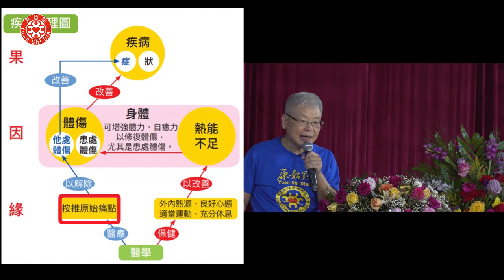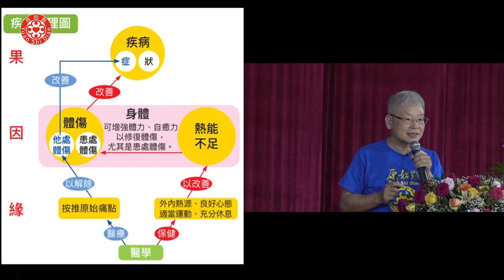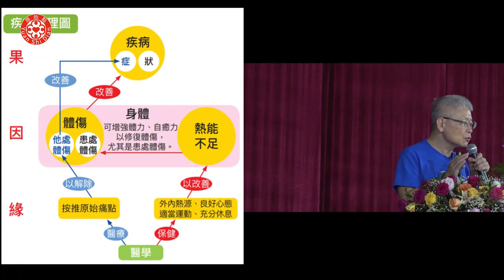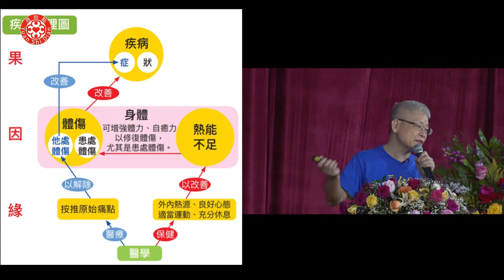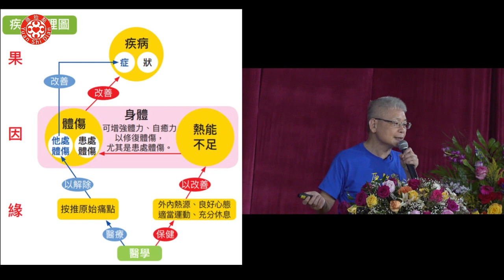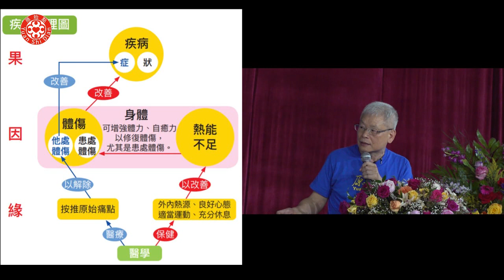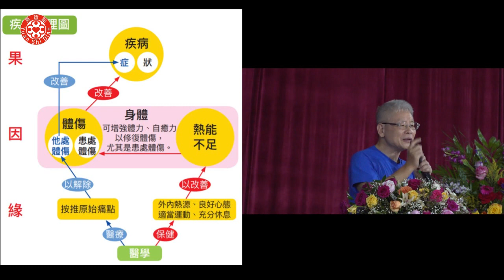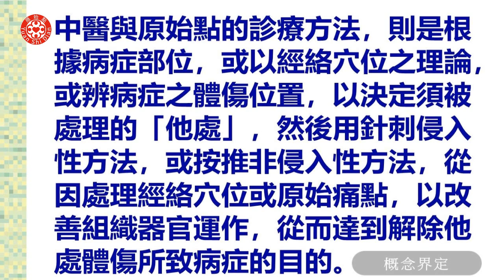2019美國亞特蘭大講座-醫療與保健1